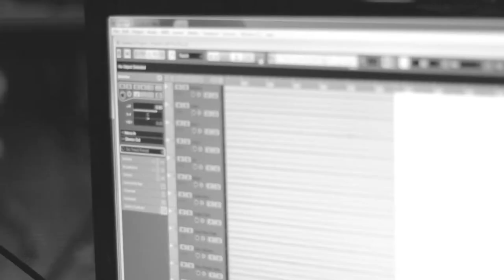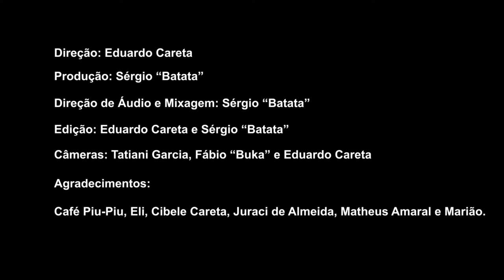Beautiful Noise - Time - (Pink Floyd cover)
Gravado no Café Piu Piu